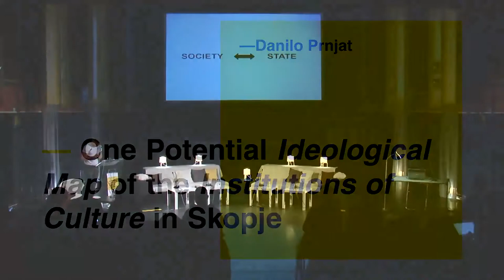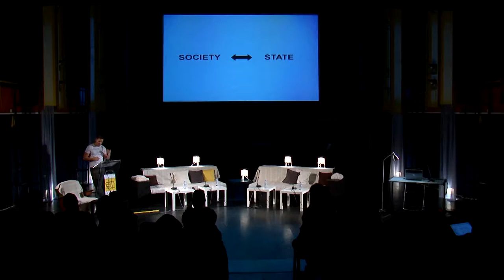Modelling Public Space(s) in Culture - Day 3, session 1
What Kind of Public Spaces in Culture Do We /need? To Whom Should Public Institutions as Public Spaces in Culture Belong? Interventions in Governing, Gentrification of Public Sphere, Migrating Institutions, Destituent Spaces -  Danilo Prnjat